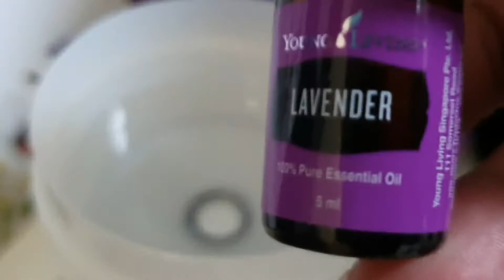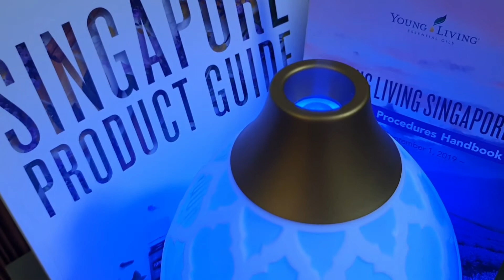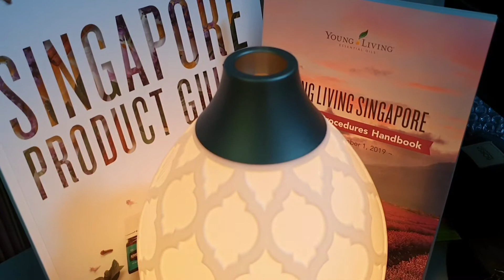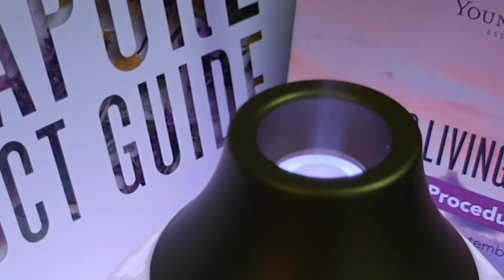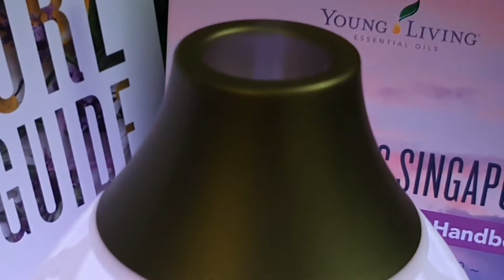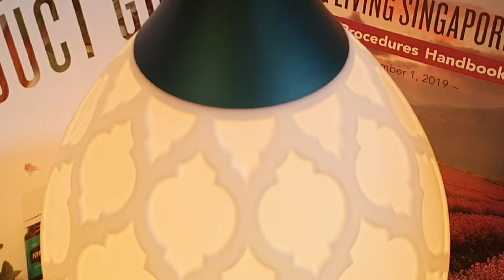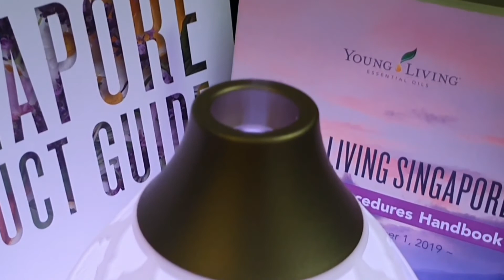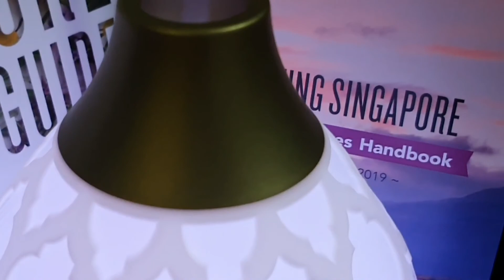Clajie KaBlagz : Tips and Hacks Diaries | Essential Oils by Young Living